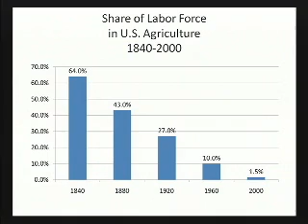Jay Lapeyre, President & CEO, The Laitram Corporation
Jay Lapeyre, President & CEO, The Laitram Corporation delivers remarks at CED's policy forum entitled "The Nation's Debt Crisis: A Presentation on the State of the Economy and Discussion on Recommendations to Restore Fiscal Health" in New Orleans on March 25, 2011.